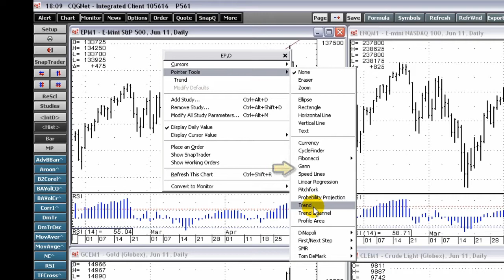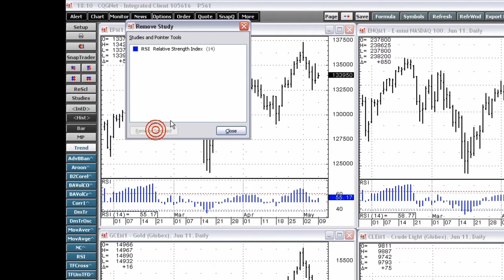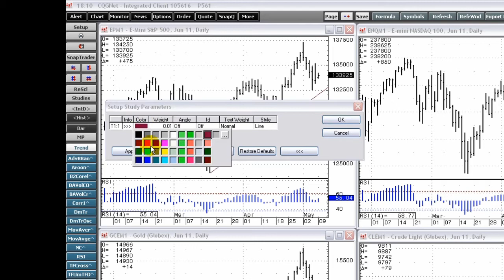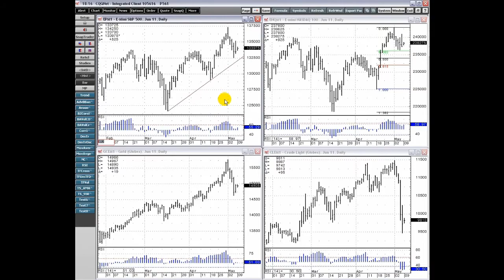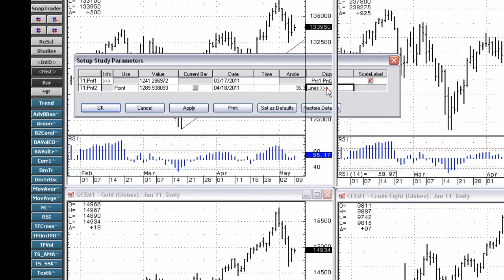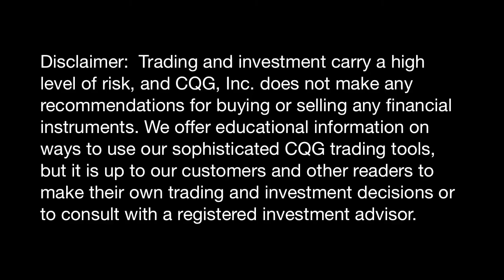Overview of CQG Pointer Tools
Learn about the features and functionality of CQG's pointer tools. This video covers adding and removing pointer tools, adding a pointer tool button to a toolbar, changing parameters, and transferring pointer tools between charts.